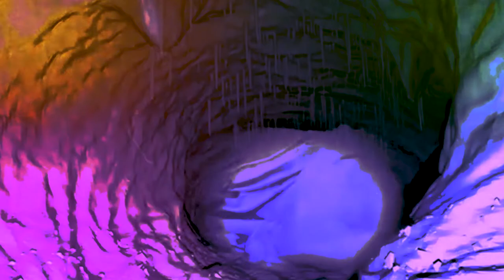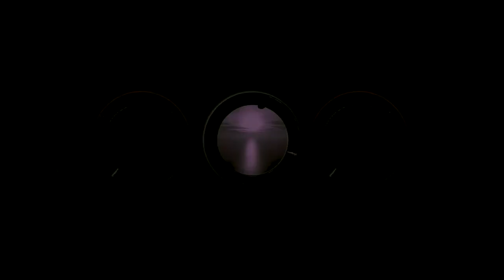Feeling is Believing